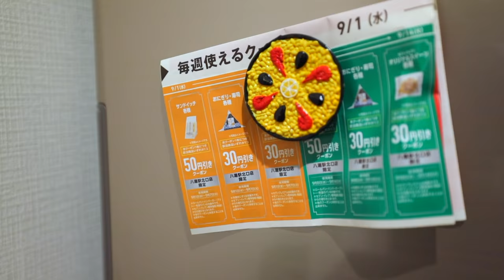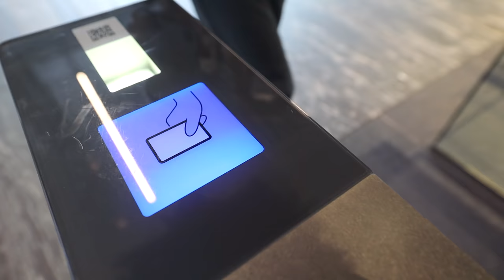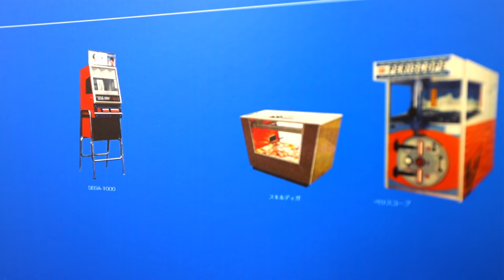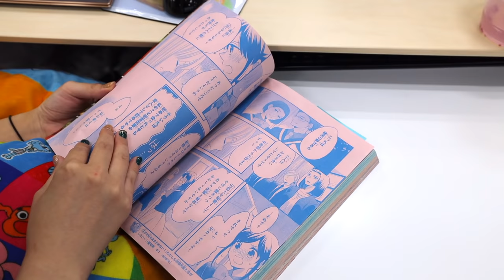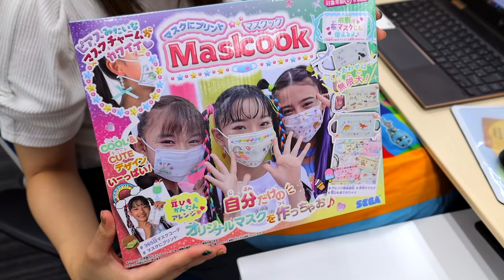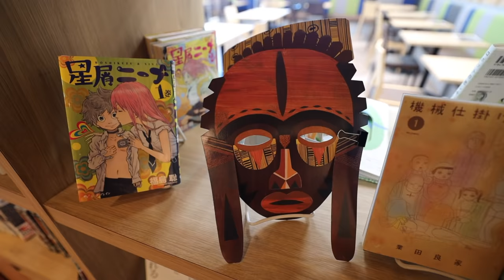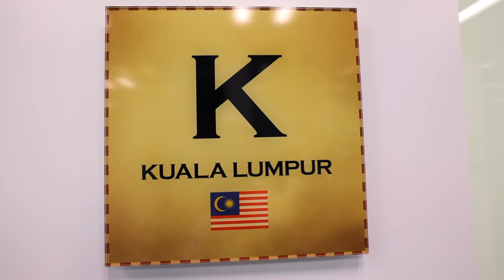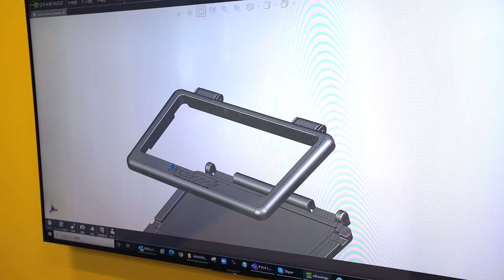Day in the Life of a Japanese Toy Maker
A day in the life of a Japanese Toy Maker at Sega Toys in Tokyo Japan.  This is what a typical day working in Japan is like at a Toy company as a Japanese worker.  We see Japanese work culture throughout the day and see how it is to work in japan as well how it is to live in Japan during this time before work and after work. Kana works at Sega Toys, creating some of the most popular toys in Japan, formed in 1998 from its parent company Sega, one of the largest video game and entertainment companies in the world.  Although many of the Sega Sammy companies are located in the same building, Sega Toys operate independently with 110 hard working staff to create award winning toys even with major brands like anpanman and disney. Kana is originally from Aichi prefecture but moved to Yamanashi prefecture to attend university majoring in Regional Sociology.  Like many Japanese university students, she started her shushoku katsdo, aka Job Hunting while in school and was able to secure employment before graduation which led her to Tokyo to start a new life and career.  And as a person who has a deep appreciation for all things cute and fun, she naturally found a fit at her job for the last 4 years as a Toy Planner creating Japanese toys.

- Bitcoin: 1AUZW1Emio4qtRiBir3EUDey1zi3ssoRsw

___ Business ___

- Main Camera
(USA Link)

- Powered Mic
(USA Link)

- Mic
(USA Link)

- Portable TriPod
(USA Link)

- Gimbal
(USA Link)

- Drone (Original)
(USA Link)